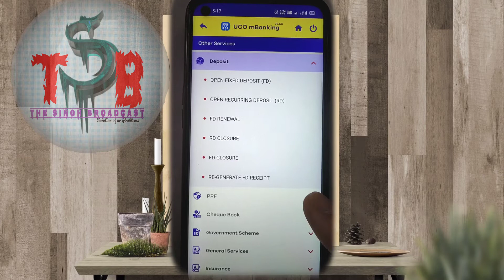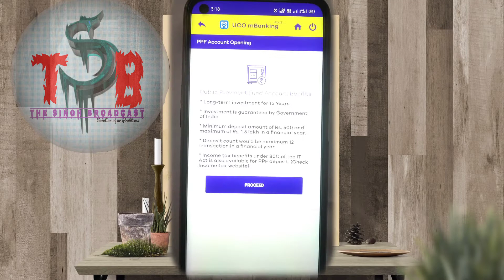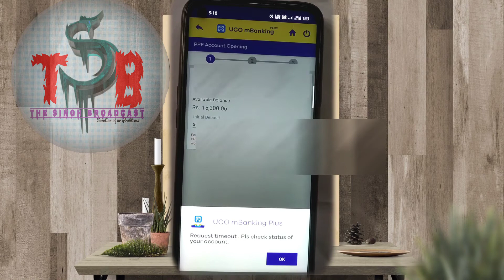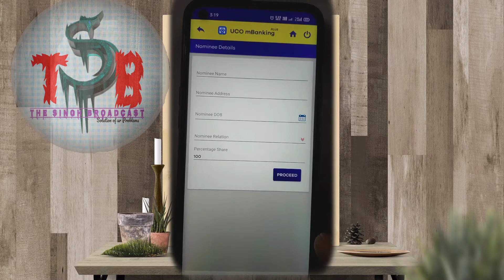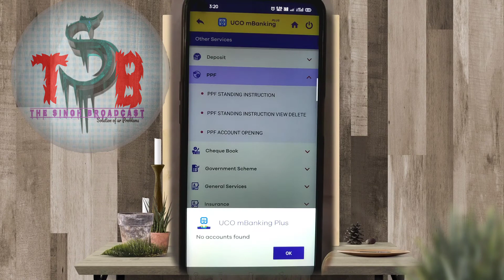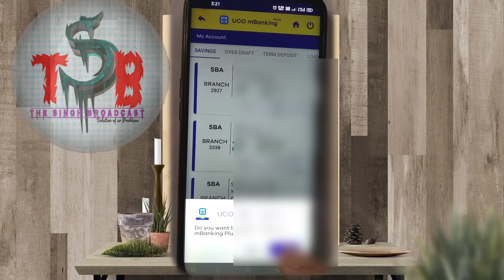How to open Online PPF account in UCO BANK || How to open PPF Account in UCO M banking Plus App 2021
how to open ppf account in uco bank, How to open Online PPF account in UCO BANK || How to open PPF Account in UCO M banking Plus App 2021.

1. Top 10 Banks Fixed deposit Rate of interest 2021 in Hindi || बैंको में एफडी 2021 के ताजा ब्याज दरें...